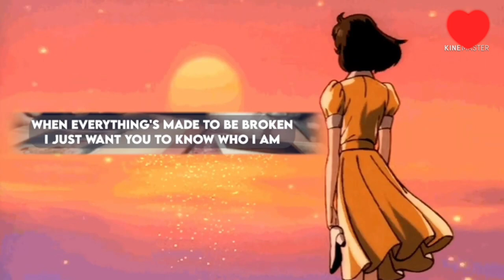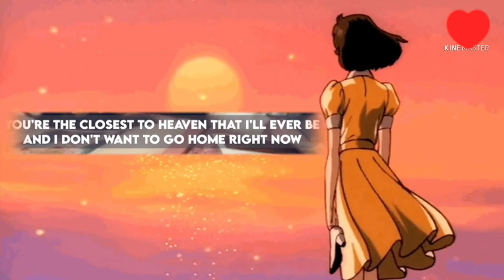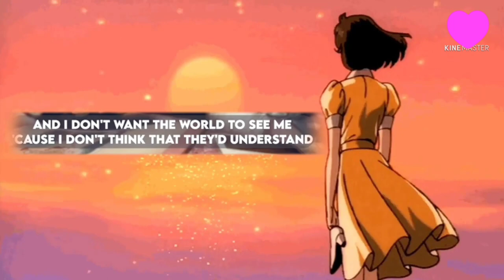IRIS | I just want you to know who i am with lyrics